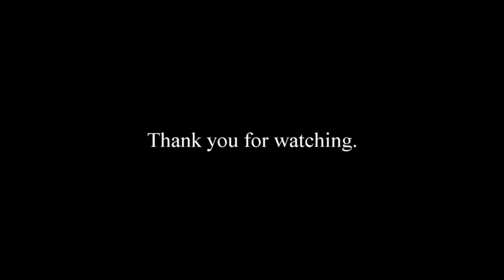Solo Camping upper peninsula, MI - Hmoob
Solo Camping